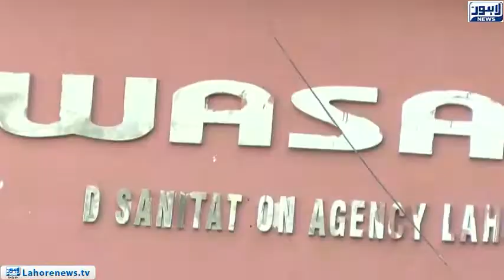WASA adopts precautionary measures to deal with floods